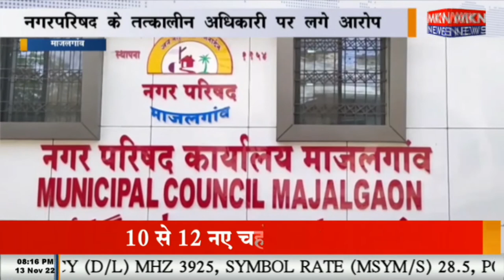माजलगांव - नगरपरिषद के तत्कालीन अधिकारी पर लगे आरोप, विशाल भोसले के खिलाफ लगे भ्रष्टाचार के आरोप